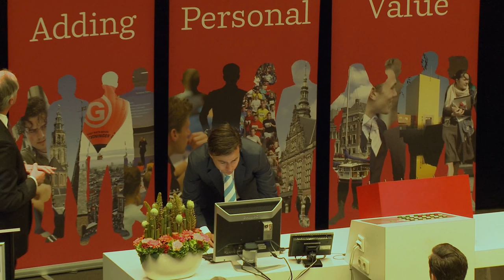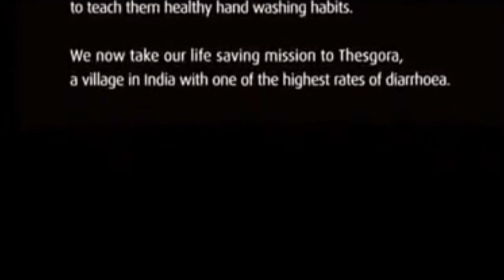Lecture Paul Polman, CEO Unilever, graduate of FEB: Leadership and sustainability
New honorary doctor at the University of Groningen: Paul Polman, Unilever CEO and FEB graduate. Polman received his honorary doctorate on 13 June 2014 on the occasion of the 400th anniversary of the University of Groningen. On that same day he gave a lecture at the Faculty of Economics and Busines about leadership and sustainability policy of the multinational he leads.